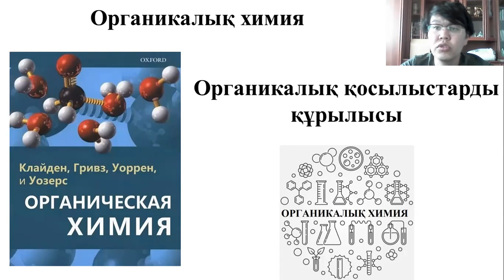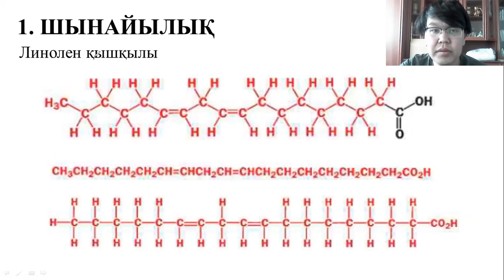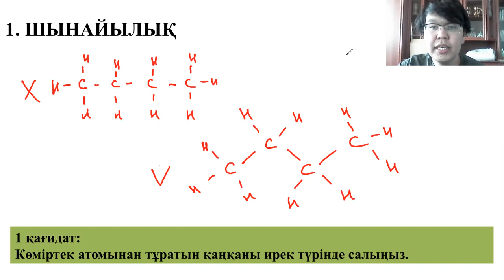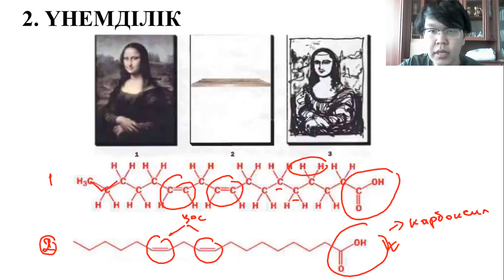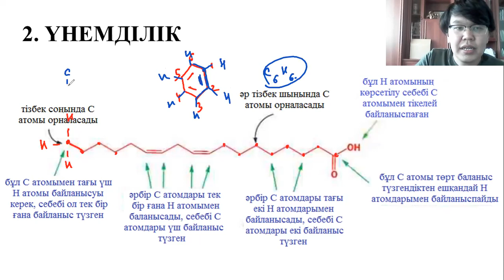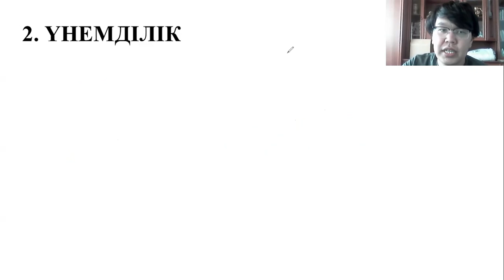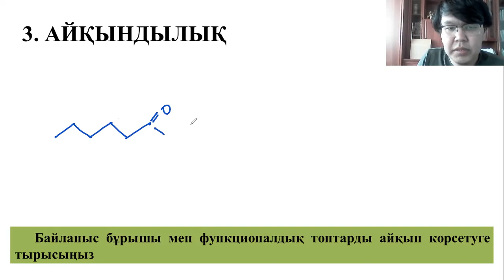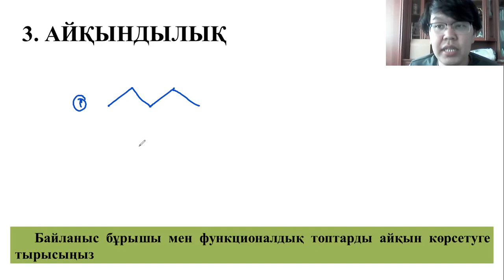Органикалық қосылыстардың формуласын анықтау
Құрметті әріптестер және оқушылар бұл тақырыптың тапсырмасы мен теориялық негізін телеграм каналдан жүктеп ала-аласыздар